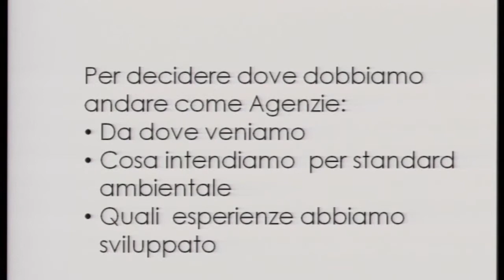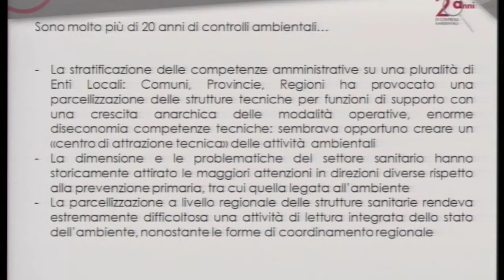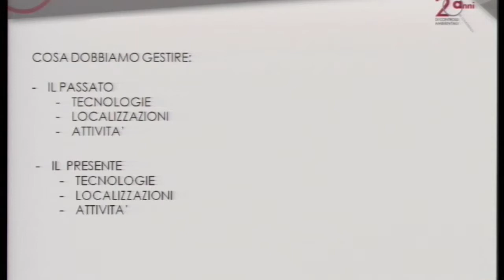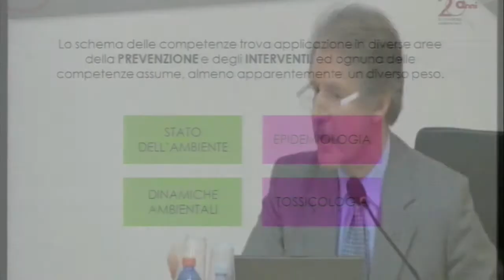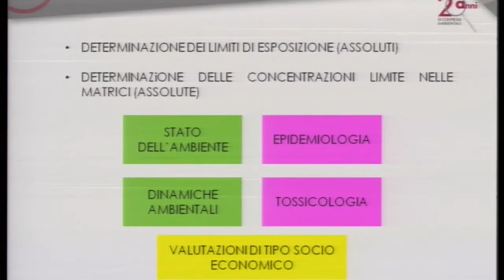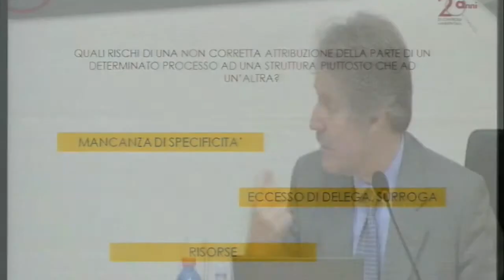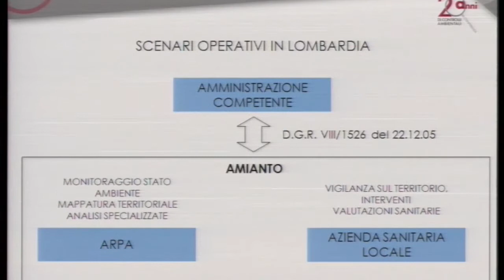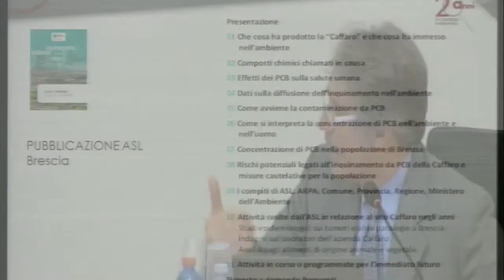Giuseppe Sgorbati - ARPA Lombardia: Collaborazione tra ARPA Lombardia e Servizio Sanitario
Giuseppe Sgorbati - ARPA Lombardia: Collaborazione tra ARPA Lombardia e Servizio Sanitario: integrazione delle competenze sugli scenari operativi